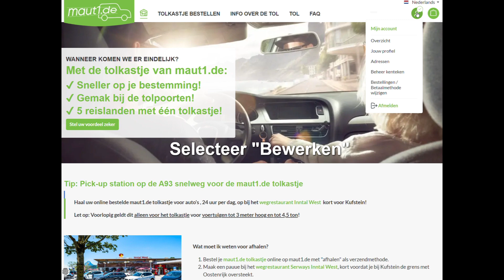Instructies voor het wijzigen van het adres op maut1.de - status 2024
Hier lees je hoe je het adres van je tolkastje kunt wijzigen in je klantenaccount op maut1.de.

Geniet van je reis en veel plezier met onze tolkast.